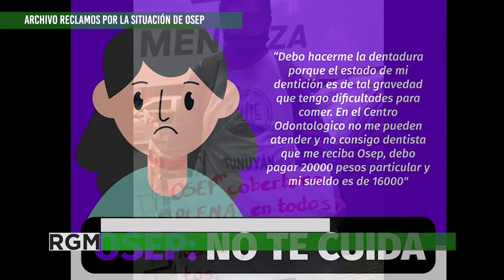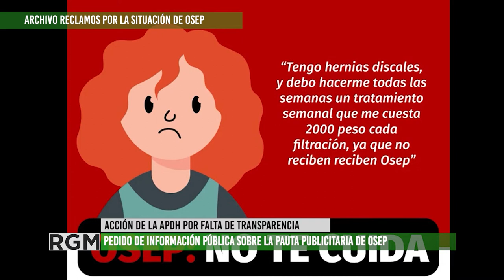Entrevista a APDH: Situación de OSEP y acceso al derecho a la salud en la provincia de Mendoza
Desde hace más de dos años trabajadores y trabajadoras autoconvocados realizan insistentes reclamos por el mal funcionamiento de la Obra Social del Empleados Públicos. En esta entrevista, Ricardo Ermili destaca que la falta de mejoras en los salarios afecta la sostenibilidad de la obra social, disminuyendo notablemente la calidad de los servicios prestados a sus afiliados. Además, uno de los principales ejes a poner en foco es la falta de transparencia en el otorgamiento de pauta publicitaria. La Asociación Permanente por los Derechos Humanos ha realizado un pedido formal de información pública al respecto.